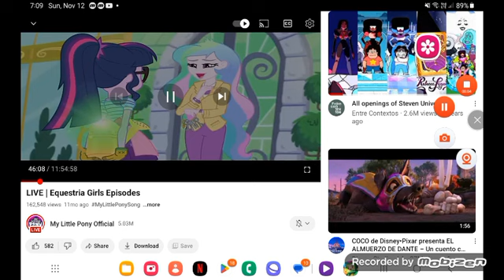January 17, 2024